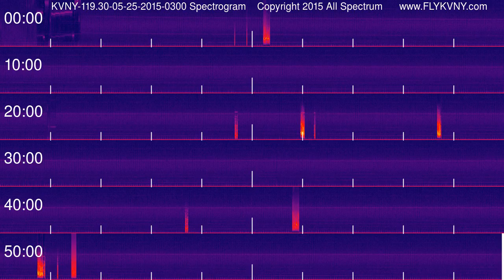Van Nuys Airport Tower Recordings 119.3 MHz 05-25-2015 0300 hour Spectrogram